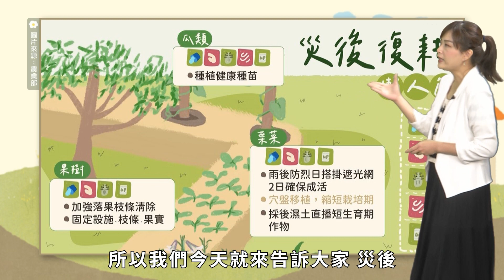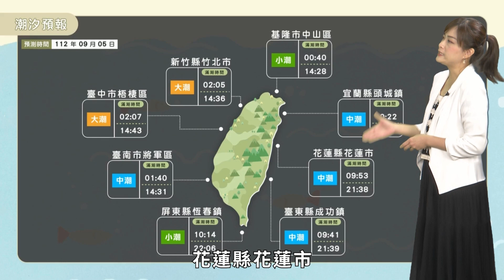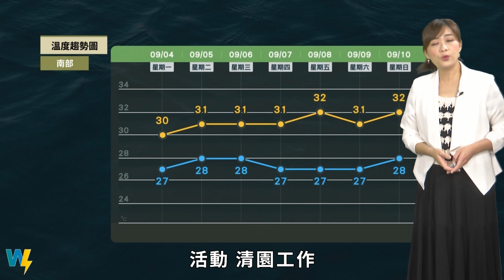農業氣象112/09/05 週二起海葵颱風遠離，影響減小，週三至週五低壓帶環境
週二起海葵颱風遠離，登陸中國。
各地降雨、陣風影響減小。
週三至週五低壓帶環境。
午後留意熱對流雷陣雨。